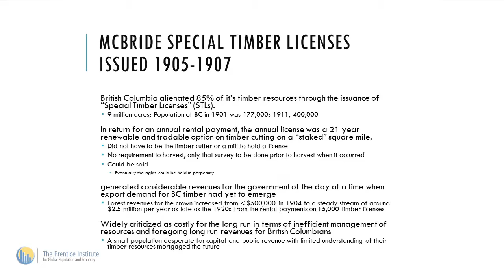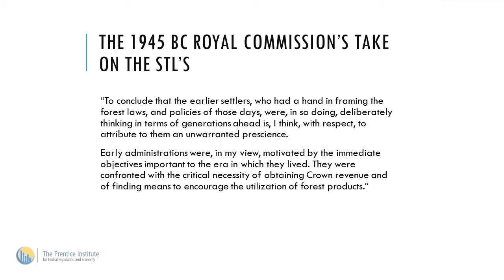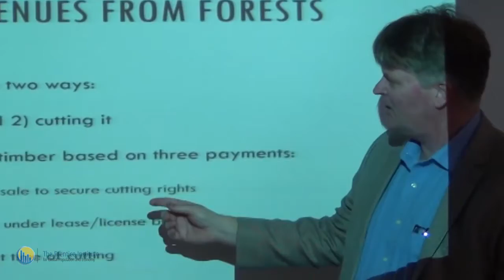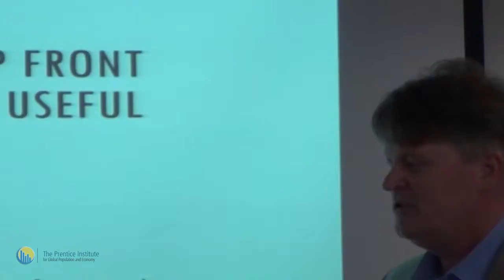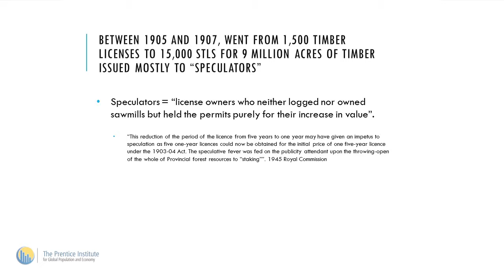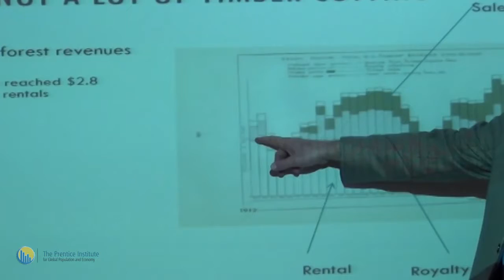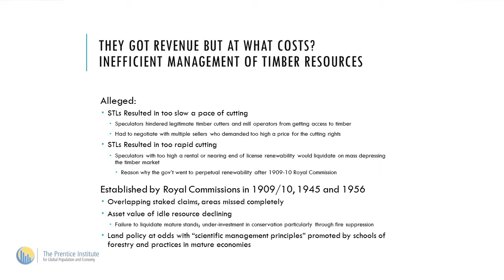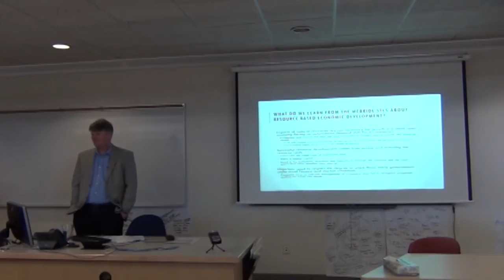Herbert Emery: Resource Curves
Emery,  program  director  for  health  policy  i
n  the  School  of  Public  Policy  at  the  University
of  Calgary,  will  discuss  the  challenges  of  managing  an  economy  that’s  dependent  on
volatile  commodity  prices.  Emery  will  use  the  McBride  Special  Timber  licenses  in  British
Columbia  as  an  example  of  successful
resource based  developmen